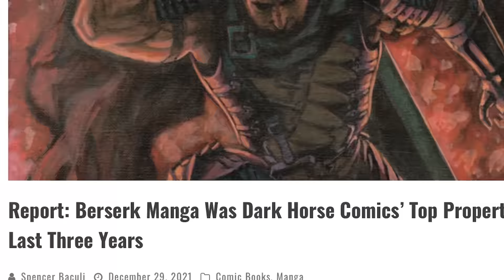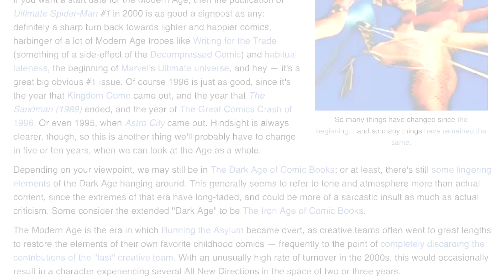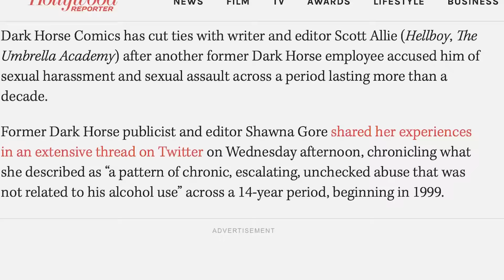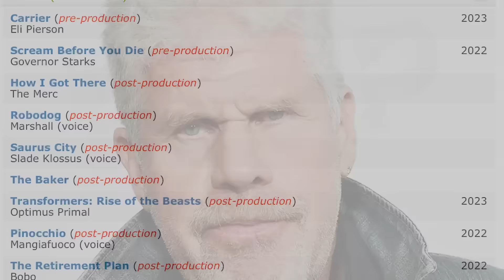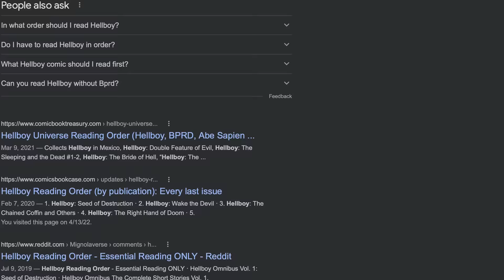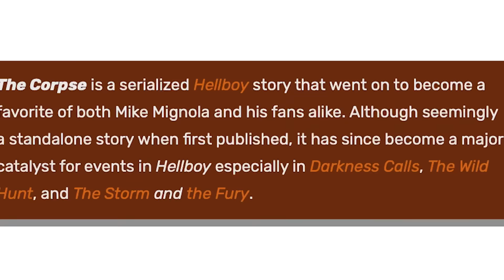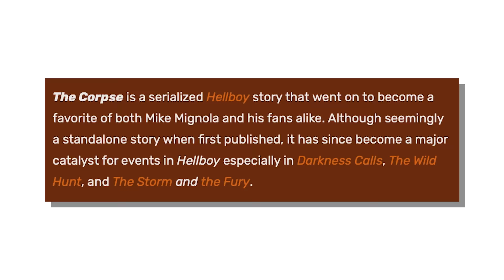HELLBOY: AMERICA'S BERSERK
Episode 10: Western Comic Videos have BEGUN

Honestly felt great to get this video out into the world, I really do believe there are thematic parallels to Berserk in Hellboy. I avoided saying WHAT Scott Allie did because the incident has been covered extensively and focused on the main content of the book. Also, I do apologize for the AMOUNT of spoilers there are, but I always spoil things so whoops.

All Articles Sourced In Video.

Films/Videos Used:
1. Hellboy II: The Golden Army (Footage and Promos)
2. Injustice 2 Hellboy Ending (MKFireAndIce)

Comics/Manga Used:
1. Hellboy by Mike Mignola (And Others)
2. BPRD: The Devil You Know by Mike Mignola and Scott Allie
3. Berserk by Kentaro Miura

1. Track_08 - Tsukihime OST
2. Stack Black - Hiyori Miyamoto
3. Heartache - Undertale OST
4. Night Walker - Under-Night In-Birth OST
5. The Mexican Hat Dance - El Jarabe Tapatito
6. Whoreson Prison Blues - The Witcher S2 OST
7. Title Theme - Diminish
8. Forgotten - Trxxshed & Lomtre
9. Cloudburst - Trxxshed & Lomtre